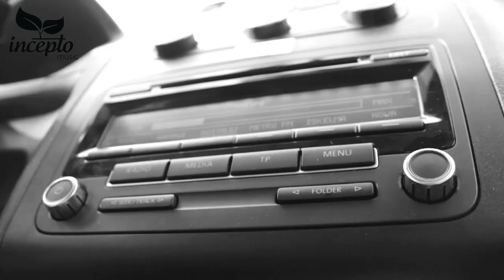Stendahl - Serenity (Original Mix) [Video]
Stendahl - Serenity / Four Years Later // Incepto Music [IML060]
Genre: Progressive House
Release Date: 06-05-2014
Label: Incepto Music

Tracklist:
01. Stendahl - Serenity (Original Mix)
02. Stendahl - Four Years Later (Original Mix)

Release Info:
It is great pleasure that we are welcoming rising Moscow talent Stendahl to the Incepto Music imprint, as he makes an incredible debut with two fresh new tracks that will knock your socks off. Already solidifying his presence in the progressive house and trance scenes with his recent signings to Silk Music and Nueva Digital, we at Incepto couldn't be more pleased to roll out the red carpet for him. With so many wonderful things coming up for this artist we are incredibly pleased to have this opportunity to bring you some of his newest work and can guarantee that this wont be the last time you see this amazing name at our label.

▬▬▬▬▬▬▬ Abouth ▬▬▬▬▬▬

All the uploads on this channel are for the promotional purposes only! The mp3 is converted to 128kbps and have a voice-over saying "this is a promo"! if you are label manager or artist (music, video, or picture owner) and you don't want your material featured on this channel contact me and i will remove video instantly!

▬▬▬▬▬▬▬ Promo ▬▬▬▬▬▬▬

if you are interested in your materials being uploaded on our channel or professional help with promotion your Progressive / Techno label or music feel free to contact me DO NOT SEND COMERCIAL BIGROOM "PROGRESSIVE" MUSIC to me, i don't care about this genre and never will, so please do not waste my precious time!

▬▬▬▬▬▬▬▬ Art ▬▬▬▬▬▬▬▬